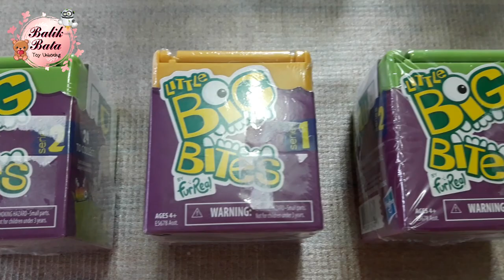Little Big Bites by FurReal | Toy reviews | Balik Bata T.V.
Mga ka-Bata today we are opening Little Big Bites by FurReal. These are blind boxes and you need to stick your finger to see which animal will bite. There are 24 characters to collect. Enjoy watching mga ka-Bata and remember stay cute! ☺